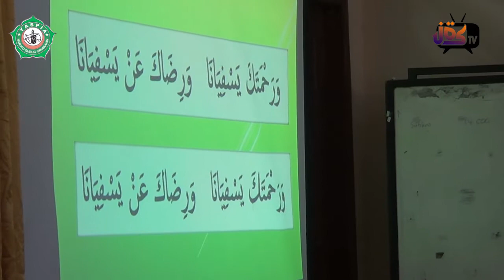YASPIANA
Yayasan Pejuang Islam Abdurrohman Ganjur_YASPIA NGROTO_JL.KAUMAN NO2B_KECAMATAN GUBUG_KABUPATEN GROBOGAN